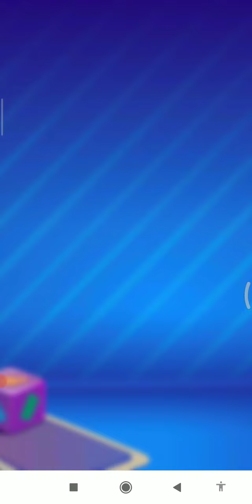Candy Crush Soda Saga Level 509